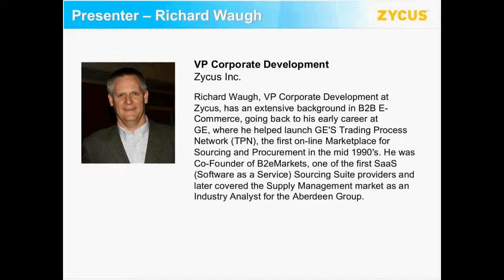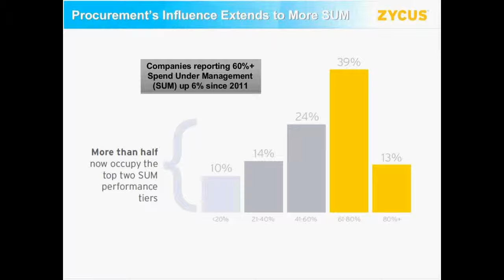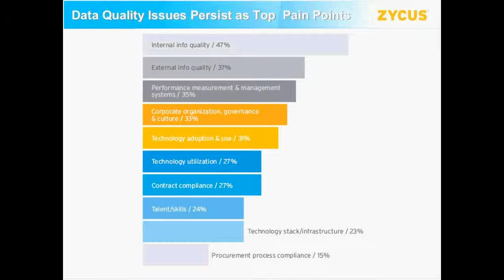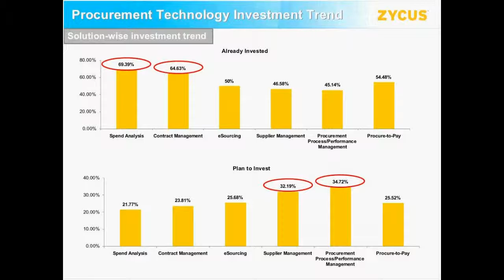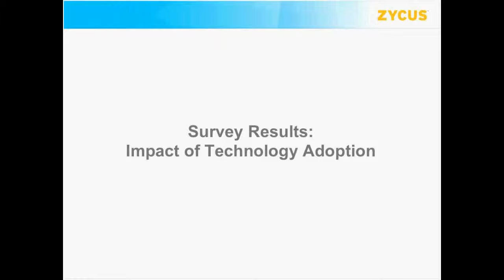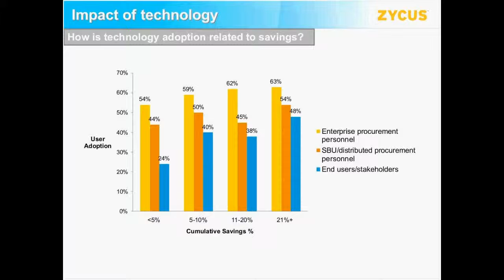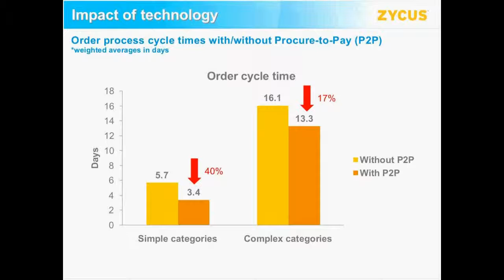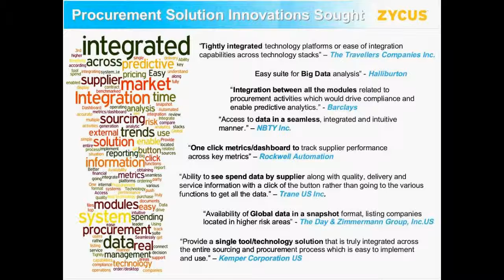On-Demand Webinar: Vital Signs for Procurement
Vital Signs for Procurement - Diagnosing Results of Pulse of Procurement 2014 Market Study

With a vision of the future that includes integrated, predictive,synthesized and globally-scoped business intelligence, it is not surprising that 3 out of 5 procurement professionals are looking to implement an end-to-end procurement suite.

As a follow up to the Pulse of Procurement 2014 report and the findings, we are organizing a webcast where Richard Waugh, VP Corporate Development, Zycus Inc. will discuss how successful organizations are leveraging procurement automation to impact the bottom line.

Key highlights of this session;
- Learn how integrated procurement automation can be the savings enabler
- Drivers to successful technology adoption & utilization - Real world cases
- Ways and means to neutralize the procurement pain areas for 2014